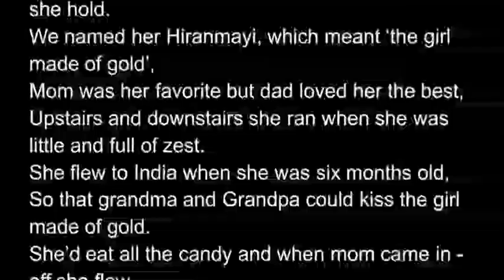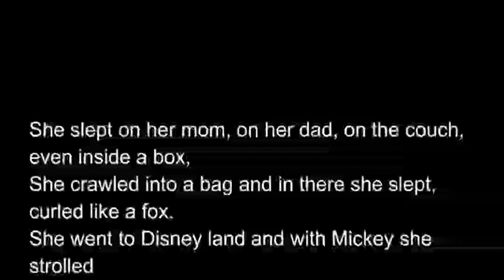LOVING POEM THAT WILL MAKE YOU SMILE - Girl Made Of Gold - Bharath Ram - Read Aloud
Here is a beautiful poem by a father for his 'charming' daughter named Hiranmayi